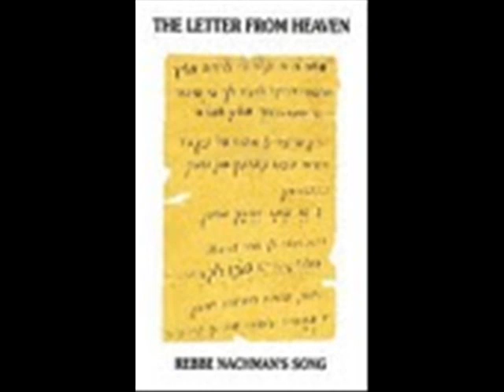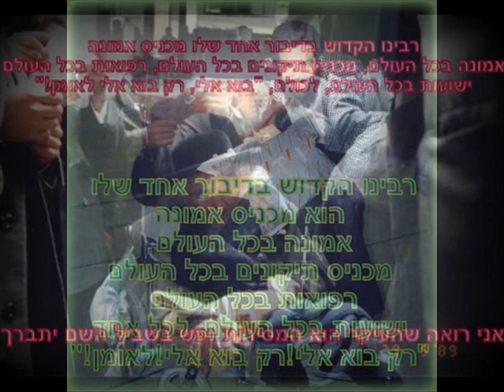lekutei tefilos 6 read